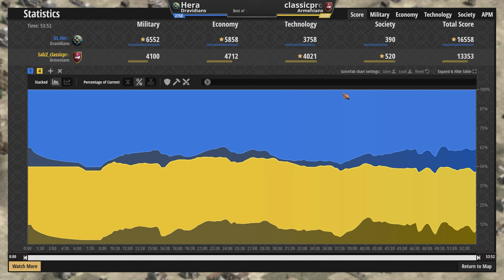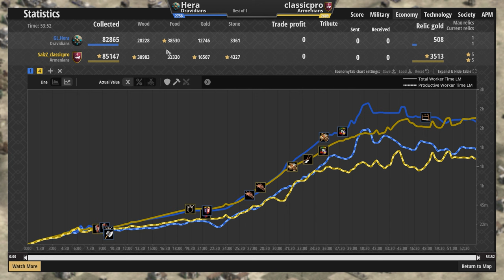Hera (2758) vs classicpro (2609) | Dravidians vs Armenians | Age of Empires II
GL.Hera (2758) vs SalzZ_classicpro (2609)
Dravidians vs Armenians

Chapters
0:00 - Civ features, base review and Dark Age
4:55 - Feudal Age and onwards
31:44 - Post-game thoughts